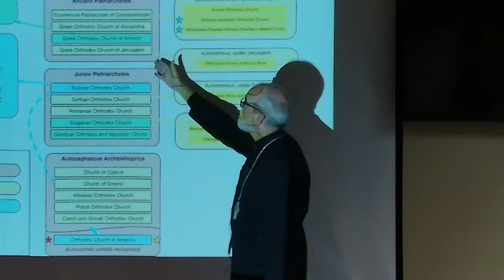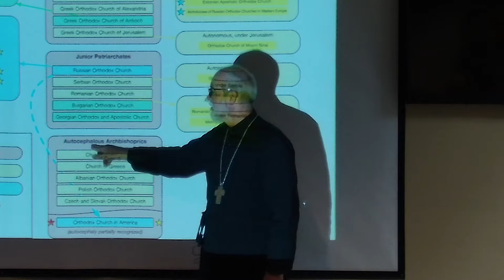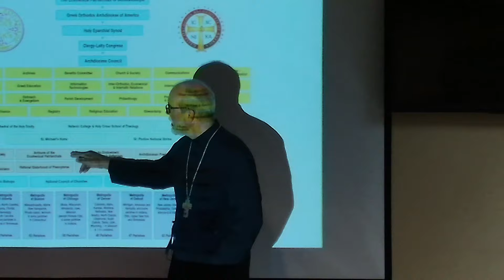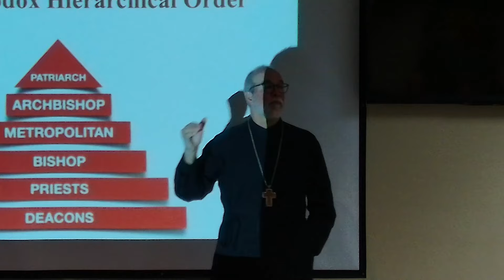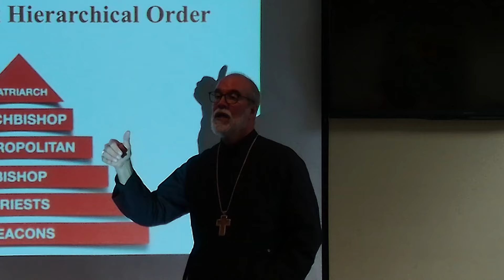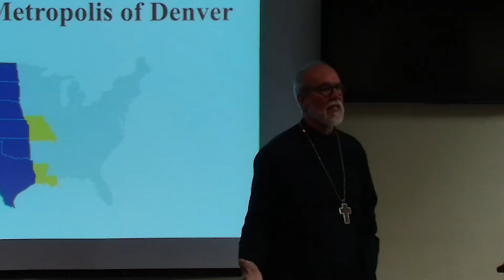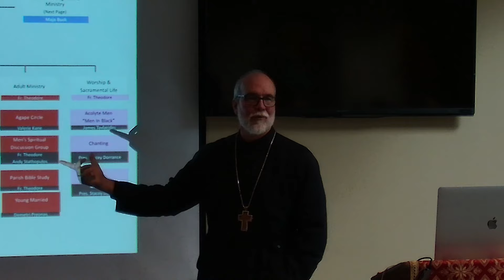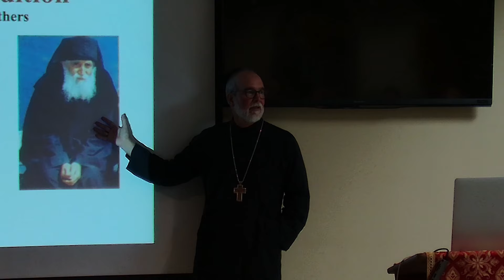Introduction to Orthodoxy: Church Structure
Father Theodore Dorrance discusses church structure in the Orthodox faith.